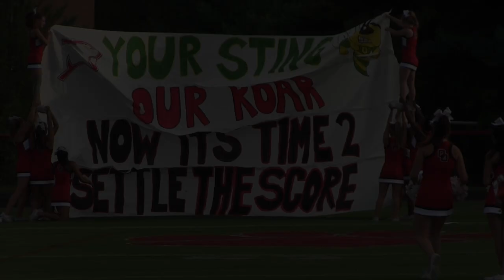Damascus Vs. Quince Orchard: Maryland Sports Access Game of the Week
In the 2017 football season opener, the Defending 3A State Champion Damascus Hornets travel to the Cougar Dome at Quince Orchard High School to take on the Cougars. 9/2/2016